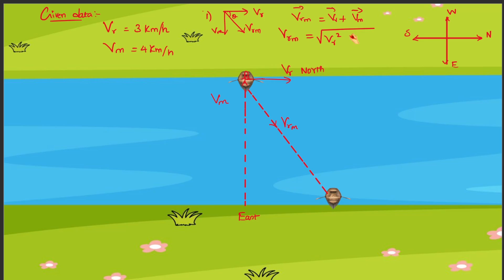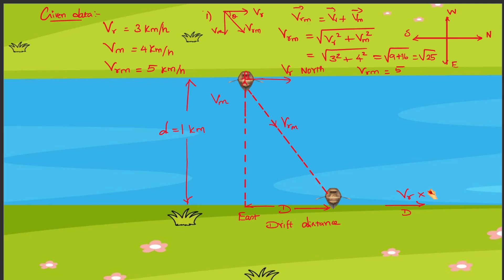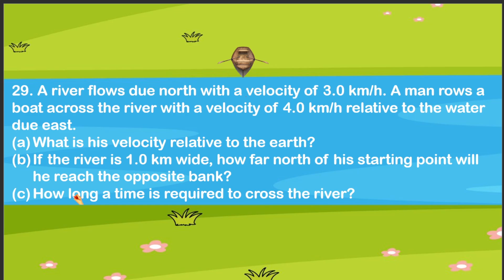A river flows due north with a velocity of 3 km/h A man rows a boat across the river with a velocity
A river flows due north with a velocity of 3.0 km/h. A man rows a boat across the river with a velocity of 4.0 km/h relative to the water due east.
What is his velocity relative to the earth?
If the river is 1.0 km wide, how far north of his starting point will he reach the opposite bank?
How long a time is required to cross the river?